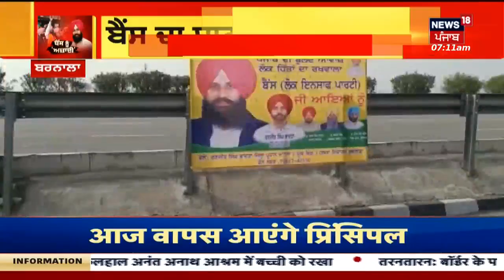ਜੇਲ੍ਹ 'ਚੋਂ ਬਾਹਰ ਆਏ Simarjit Singh Bains | Lok Insaaf Party | News18 Punjab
ਸਿਮਰਜੀਤ ਸਿੰਘ ਬੈਂਸ ਬਰਨਾਲਾ ਜੇਲ੍ਹ ਚੋਂ ਬਾਹਰ ਆ ਗਏ. ਬੈਂਸ ਦੇ ਸਮਰਥਕਾਂ ਨੇ ਉਨ੍ਹਾਂ ਦਾ ਢੋਲ ਨਗਾੜਿਆਂ ਨਾਲ ਸਵਾਗਤ ਕੀਤਾ. ਬੈਂਸ ਨੂੰ ਅਦਾਲਤ ਨੇ 16 ਕੇਸਾਂ ਚ ਜ਼ਮਾਨਤ ਦਿੱਤੀ ਹੈ.